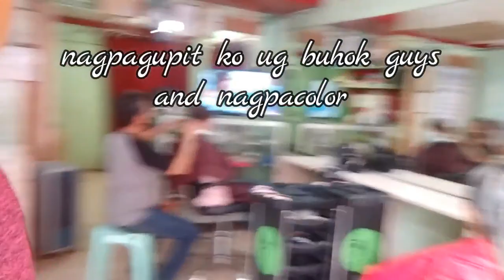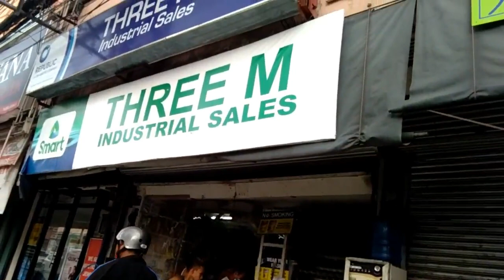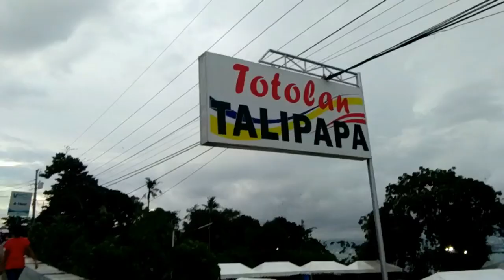NAGDATE MING DUHA NI MILLANG | IJA KONG GIPAGWAPAHAN | NEW LOOK NAKO | JELLYTHAN VLOGS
hi guys dugay nang panahon nga wami nilakaw ni athan nga kami ra jud duha so this our first time again nga mag enjoy nga murag way mga bata..hehehe